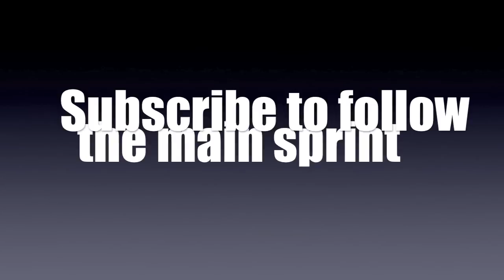Usain bolt VS Yohan blake 2012 Who will dominate 2012 London Bolt2-0Blake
Yohan blake upstages the world by his superb performance this year beating bolt in the 200m. But yet who will dominate 2012 blake or bolt?